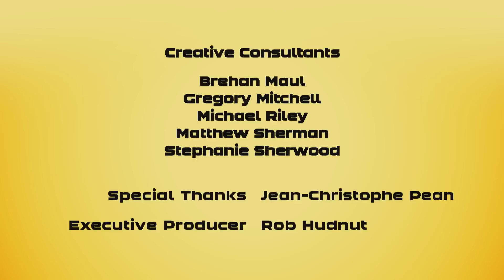Дикие Скричеры. Серия 27. Курортники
Ноа страшно устал! Ринго спит без задних ног. Сколько можно тренироваться? Может, накануне серьезного чемпионата стоит развлечься? Как раз в новостях рассказали о парке неподалеку. Ринго, Ноа и Ксандер отправляются в этот парк. Очень странное место, никаких развлечений, скукота. И идти далеко и долго. Какое счастье, что у Ноя с собой оказались бутерброды! Братья и Ноа пока не знают, что остальные участники, Энн, Алекс, Влад и Тамала тоже пришли в парк, но не развлечения ради, а чтобы найти секретное место. Говорят, где-то здесь есть источник, который может наделить их невиданной силой. Кто первым доберется до вершины горы, где, по слухам, находится это место силы? Рейсеры скачут на своих скричерах на вершину. Скричер-гонки вне треков, полевые условия и погоня за мечтой. Тамала мечтает о вечной красоте и молодости, Энн об ответной любви Ронана… Но, похоже, их мечте не суждено сбыться. Стоило Энн дотронуться до источника, как ее ударило сильным разрядом тока. Так вот почему парк закрыт! Это место опасно для жизни. Людям удар током ничего не даст, а вот скричеры в восторге. Они словно на спа-курорт попали.

ДИКИЕ СКРИЧЕРЫ – это новые машинки-трансформеры, которые превращаются в зверей без помощи рук. Машинка ловит магнитный диск, подпрыгивает, делает эффектный кувырок и мгновенно трансформируется прямо в воздухе! Много крутых машинок и целая скричер-вселенная ждут тебя!

ТЭГ